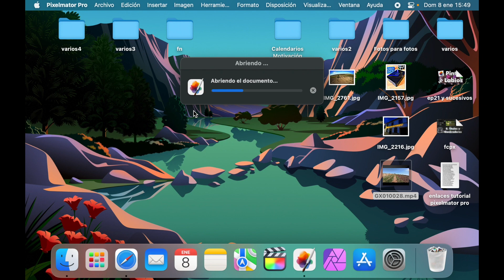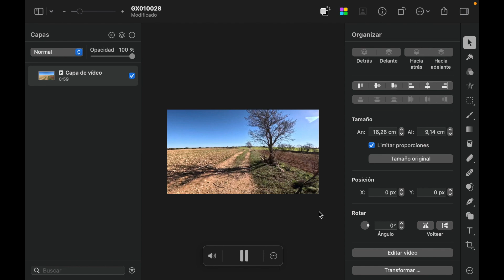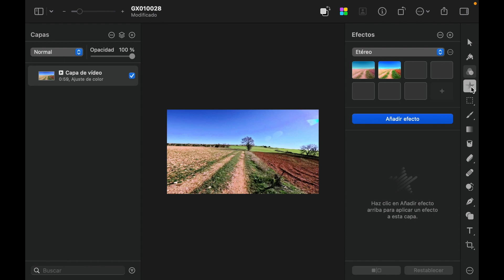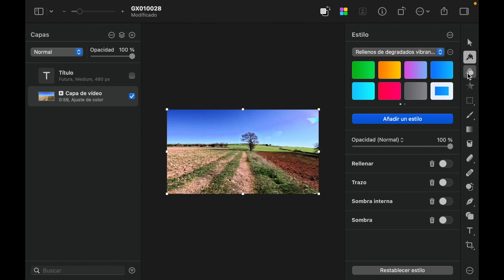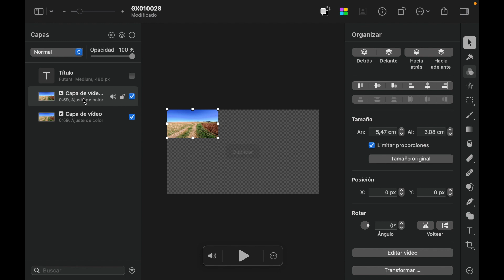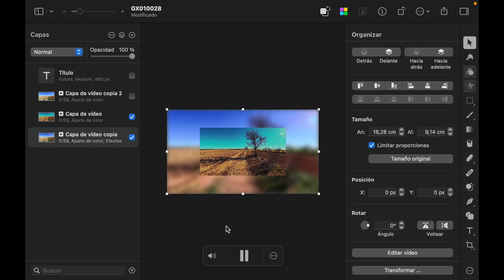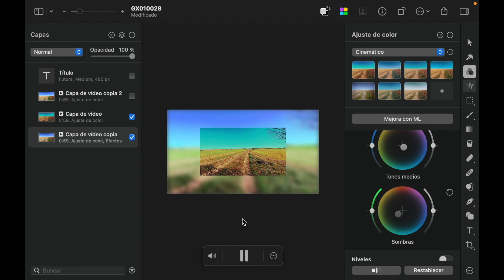Editar Vídeos | Tutorial Pixelmator Pro | Episodio 102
Con el final del año nos llegaba la última actualización de Pixelmator pro en la que se añadía la posibilidad de editar vídeos.
Con esta posibilidad ya podíamos editar nuestros vídeos igual que lo hacíamos con nuestras imágenes, pero, ¿es realmente Pixelmator Pro un editor de vídeo? ¿podemos editar vídeos igual que con otros editores? ¿Es Pixelmator Pro competidor de Final Cut Pro? No te pierdas el vídeo para descubrirlo